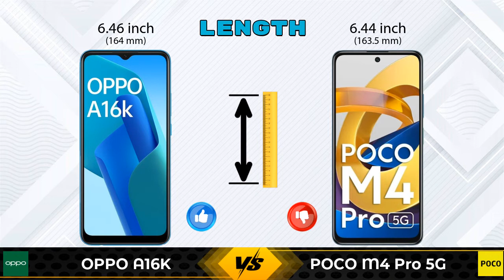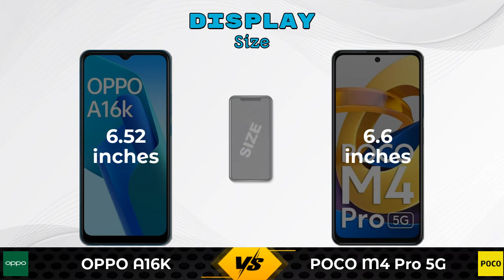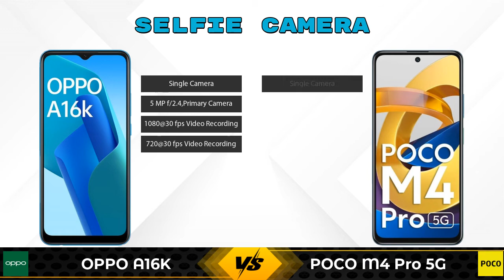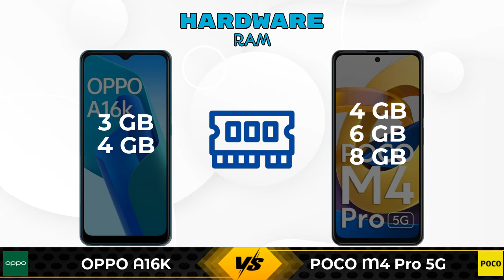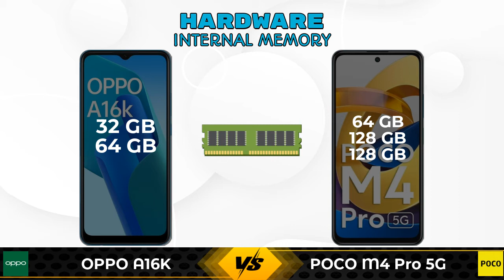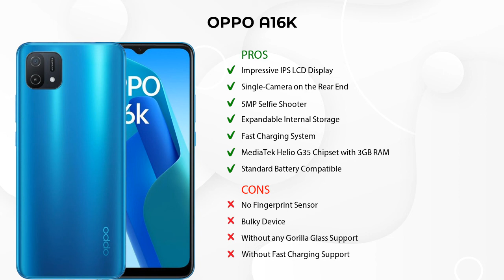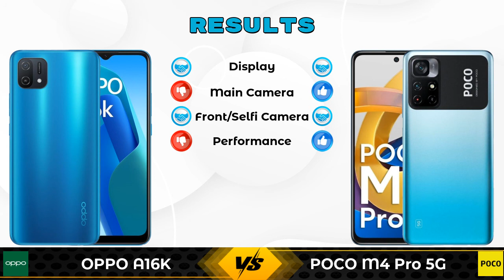OPPO A16K Vs POCO M4 Pro 5G - Full Comparison [Full Specifications]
In this Video we are Comparing OPPO A16K Vs POCO M4 Pro 5G with [Full Specifications].

Variant Details:
3 GB / 32 GB - 10490
4 GB / 64 GB - 12490 (Amazon)

Variant Details:
4 GB / 64 GB - 14999
6 GB / 128 GB - 16999 (Flipkart)
8 GB / 128 GB - 18999 (Flipkart)

OPPO A16K Vs POCO M4 Pro 5G full specifications
POCO M4 Pro 5G Vs OPPO A16K full specifications
OPPO A16K Vs POCO M4 Pro 5G comparison
POCO M4 Pro 5G Vs OPPO A16K comparison